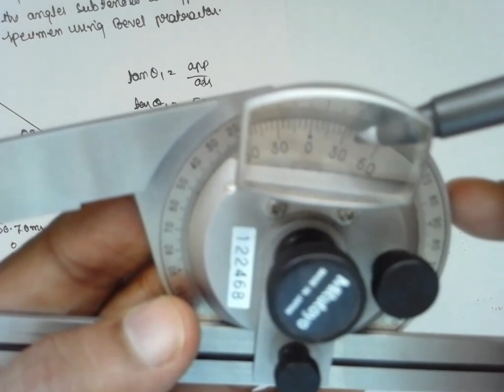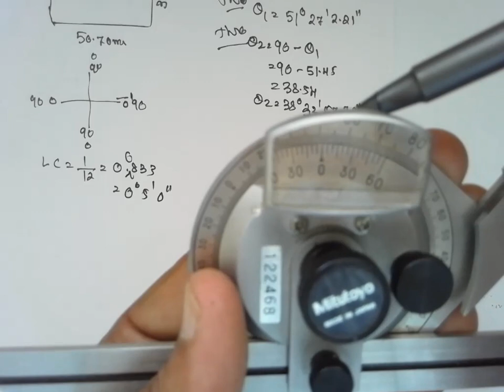MEASUREMENTS AND METROLOGY (BEVEL PROTRATOR)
VTU